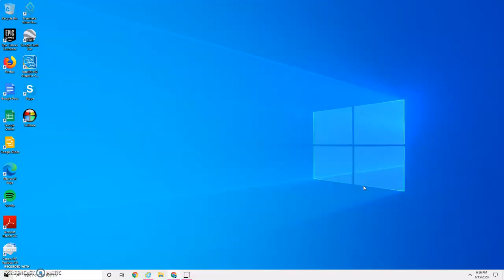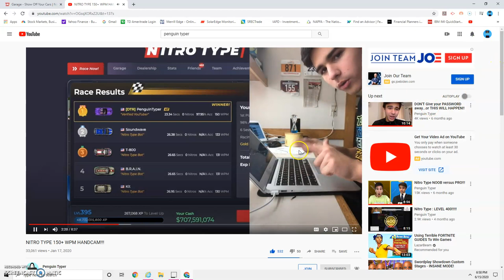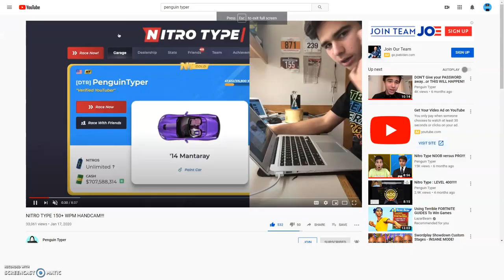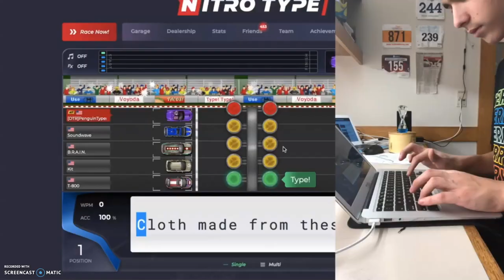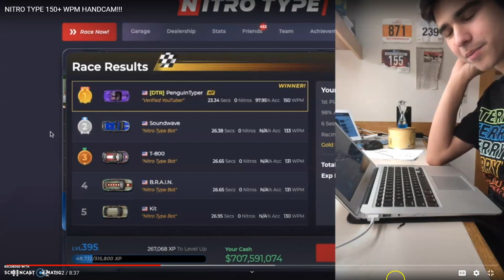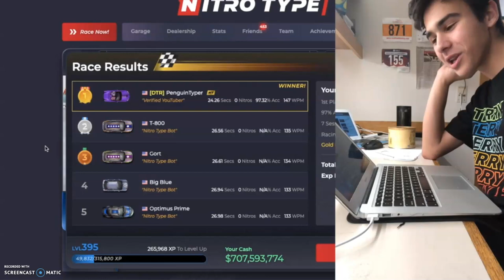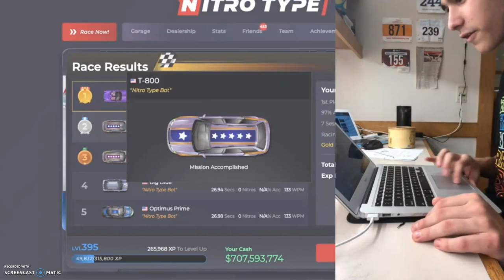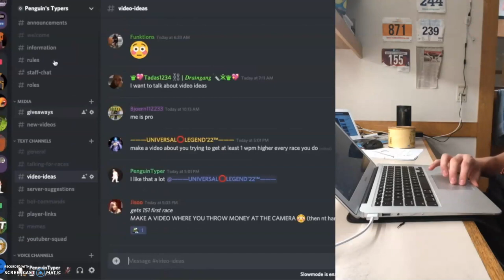i say penguin typer for 15 minutes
i might have forgot how to say penguin typer lol and also sub to penguin typer plz plz plz just do it thx